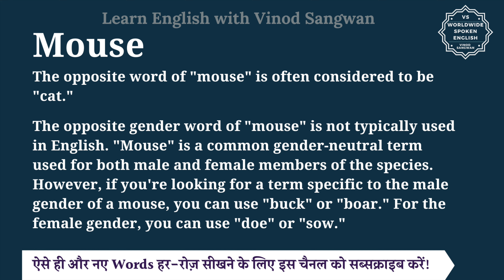Mouse ka opposite word kya hota hai | opposite of Mouse in English and hindi | antonym of Mouse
In this video you will learn opposite word of Mouse with few example sentences.

Let’s learn Meaning and opposite word of Mouse in detail.

The opposite word of ""mouse"" is often considered to be ""cat.""

The opposite gender word of ""mouse"" is not typically used in English. ""Mouse"" is a common gender-neutral term used for both male and female members of the species. However, if you're looking for a term specific to the male gender of a mouse, you can use ""buck"" or ""boar."" For the female gender, you can use ""doe"" or ""sow.""